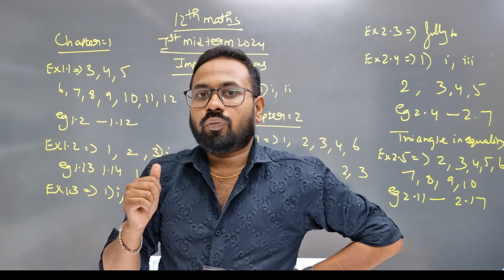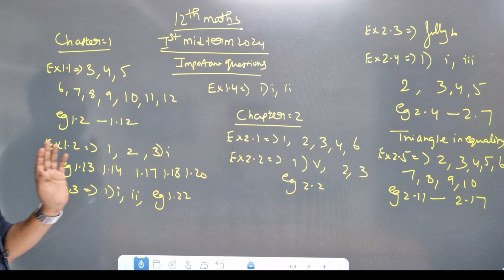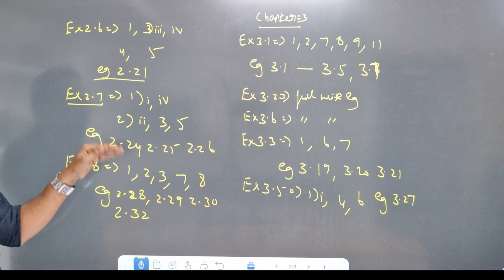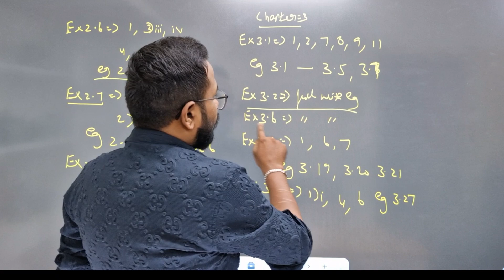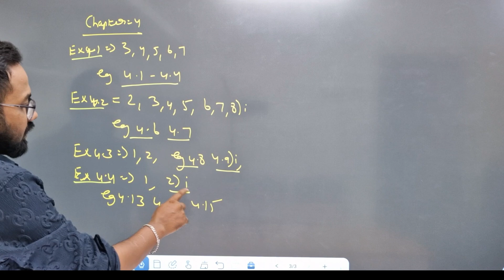12th Maths| Most Important 2m 3m 5m-1st mid term 2024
top most important 5m-12th maths